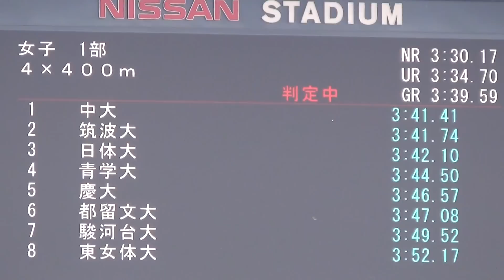Athletics W'4×400mR Final 関東インカレ陸上2013-526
女子1部　4×400mR 決勝 (第４日目 ５月２６日/日産スタジアム)
The 92th  Kantoh intercollege track-and-field championship 2013

１着　中央大　８レーン　3.41.41
　(1)新宅麻未(2年)SHINTAKU Asami
　(2)菅原聡美(4年)SUGAWARA Satomi
　(3)山本瑞(2年)YAMAMOTO Mizuki
　(4)吉良愛美(4年)KIRA Manami
２着　筑波大　６レーン　3.41.74
　(1)早狩成美(4年)HAYAKARI Narumi
　(2)真下まなみ(4年)MASHITA Manami
　(3)相馬絵里子(4年)SOUMA Eriko
　(4)世古和(4年)SEKO Nodoka
３着　日本大　４レーン　3.42.10
　(1)石橋実咲(3年)ISHIBASHI Misaki
　(2)白永優美子(1年)SHIRANAGA Mayuko
　(3)渡辺明日香(4年)WATANABE Asuka
　(4)長谷川美里(3年)HASEGAWA Misato
４着　青学大　５レーン　3.44.50
　(1)大森七瀬(3年)OHMORI Nanase
　(2)土岐遥菜(1年)TOKI Haruna
　(3)中村孝美(3年)NAKAMURA Takaki
　(4)鳥原早貴(4年)TORIHARA Saki
５着　慶応大　９レーン　3.46.57
　(1)瀧澤彩(1年)TAKIZAWA Aya
　(2)工藤裕実(5年)KUDO Yumi
　(3)町野かり(4年)MACHINO Akari
　(4)志比　菜津実(4年)SHIHI Natsumi
６着　都留文大　７レーン　3.47.08
　(1)池嶋祥子(2年)IKEJIMA Syoko
　(2)竹山由希子(4年)TAKEYAMA Yukiko
　(3)西田彩乃(4年)NISHIDA Ayaka
　(4)高橋優香(4年)TAKAHASHI Yuka
７着　駿河台大　２レーン　3.49.52
　(1)須藤唯(1年)SUDOH Yui
　(2)佐藤彩夏(1年)SATOH Ayaka
　(3)森悠夏(2年)MORI Yuka
　(4)今道由加里(3年)KONDO Yukari
８着　東女体大　３レーン　3.52.17
　(1)城下阿李奈(4年)JOSHITA Arina
　(2)小島夕季(1年)KOJIMA Yuki
　(3)村本明日香(1年)MURAMOTO Asuka
　(4)内藤世奈(4年)NAITO Sena